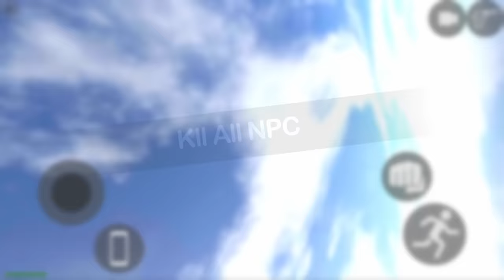MR MEAT ATTACK ON CITY - INDIAN BIKES DRIVING 3D (STORY MISSION)